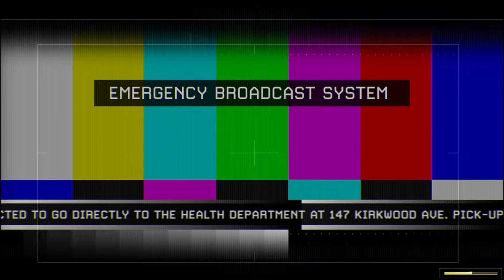Call of Duty MW2 Campaign Remastered ACT II "OF THEIR OWN ACCORD" Full Mission | Indulge AI Gaming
Call of Duty Modern Warfare 2 Campaign Remastered ACT II of their own accord full Mission Gameplay by Indulge AI Gaming

Difficulty : Veteran

Played By Syed Azadar Husain

Call of Duty Modern Warfare 2 Campaign Remastered System Requirements Specification:
OS: Windows 10 64-Bit latest update
CPU: Intel Core i5-2500K or AMD Ryzen R5 1600X processor
RAM: 12GB RAM
HDD: 80GB HD space
Video: NVIDIA GeForce GTX 970 / GTX 1660 or Radeon R9 390 / AMD RX 580
DirectX: Requires DirectX 11.0 compatible system
Network: Broadband Internet connection
Sound Card: DirectX Compatible